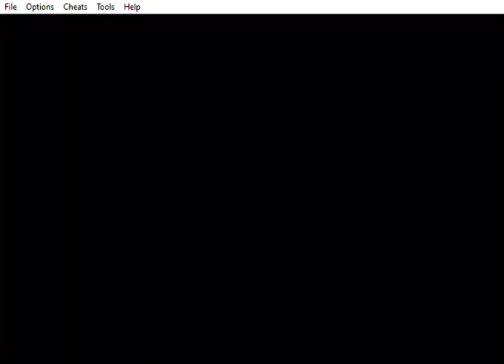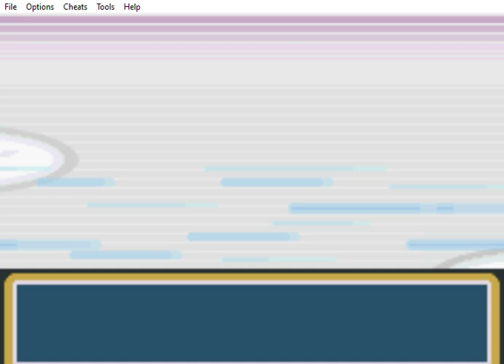Pokemon Psychic Adventure Part 11 May Teaches Red some Manners For Being Inappropriate to Her Again!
READ DESCRIPTION!
Hey guys So I'm Continuing this Hack so I can finish this rom hack that I haven't finished!! Please Excuse the Manner in which they Made this Game!! NO Inappropriate Stuff, I Only Will Play The Game As A Playthrough, Walkthrough Only! Anyways I want to Finish this Rom Hack Once and For All!!! Ok well we continue pokemon psychic adventures!! Today Red gets his next badge then goes to the pokemon tower to catch some ghosts!! Also, I want to address this rom hack I have started a while back, so I wanted to continue it only. We are playing the main story NO Sidetracks, No Inappropriate Stuff Just the Game play and the Adventure of another hack rom!! With that said Enjoy!!! Also, you can search for the rom if you want. It's called Pokemon Psychic Adventure that's the Hack Rom it's a hack of pokemon fire red!! You can Look it up, if you're interested in that game!! With that said Enjoy!!!